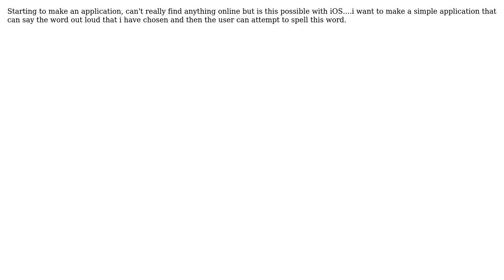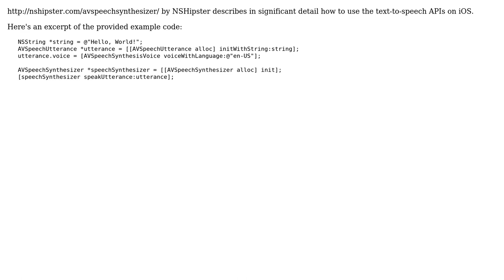iOS saying the words on the screen out loud for spelling game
With thanks & praise to God, and with thanks to the many people who have made this project possible! | Content (except music & images) licensed under CC BY-SA | Music | Images & others | With thanks to user Tom Atterton user Greg and the Stack Exchange Network Trademarks are property of their respective owners. You are responsible for your own actions.